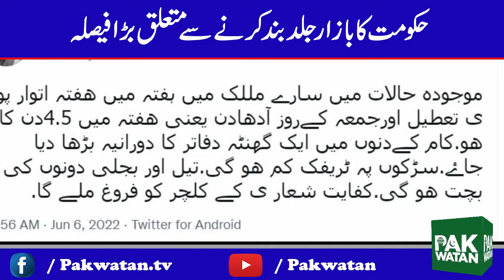Pak Watan News Buliten - Chaudhry Shujaat and Pervez Elahi part ways